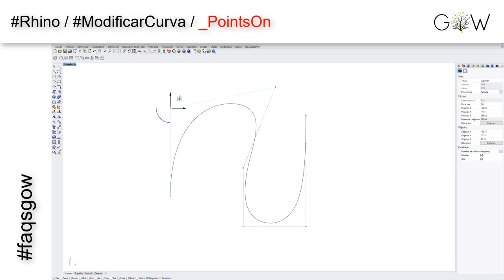Modificar curva en Rhino